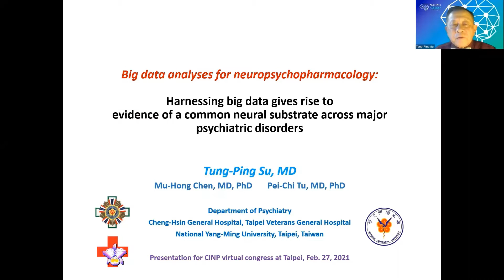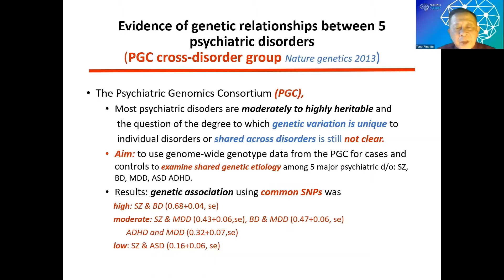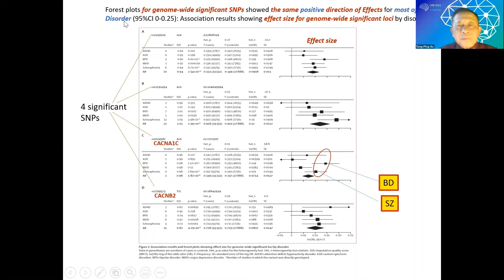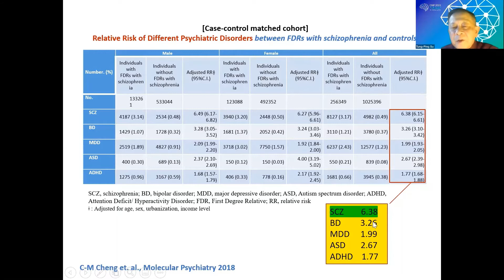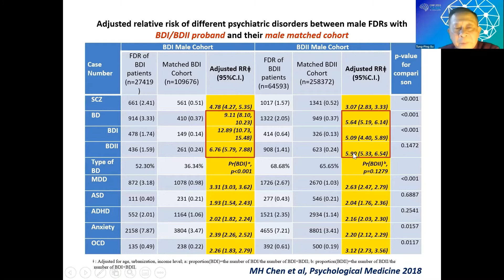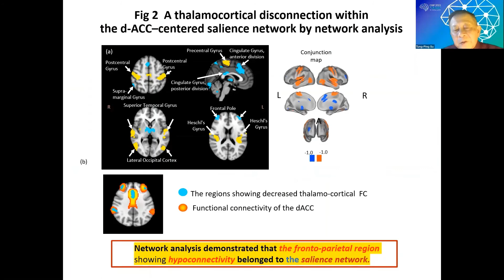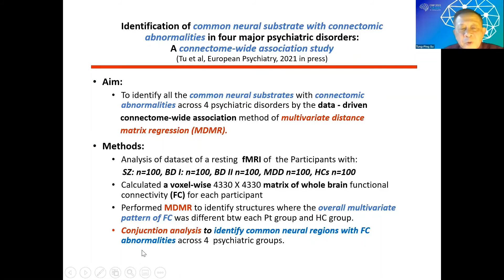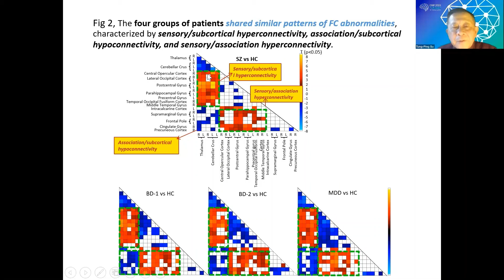PL03 - Tung-Ping Su - Big Data Analyses for Neuropsychopharmacology